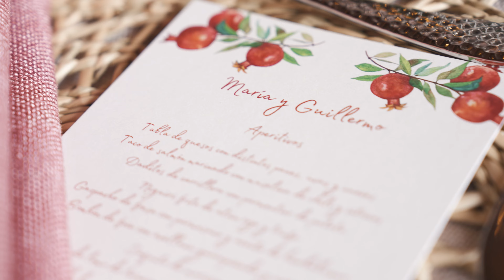Trailer María y Guille. Boda en Sigüenza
Pequeño adelanto del video de boda de María y Guille, en Sigüenza, Guadalajara.